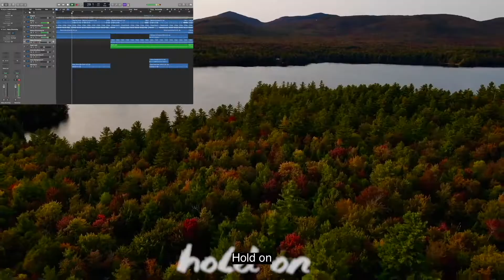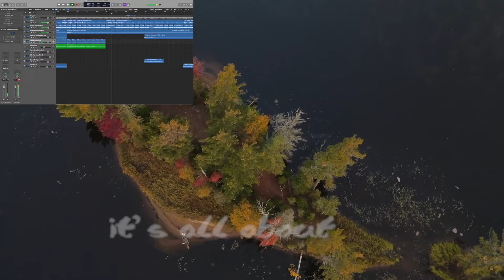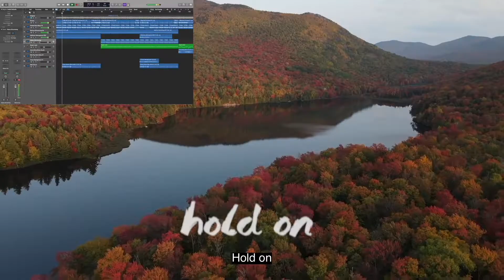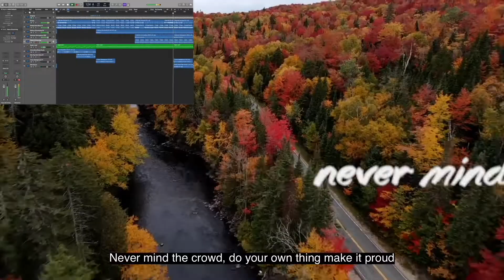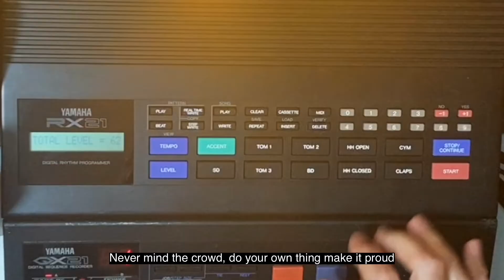Never Mind The Crowd - Sean McCabe | Original Lyrics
All vocals and instruments performed by, and programmed in Logic Pro X by Sean P McCabe

This song is about finding your own way, and not worrying about what others think.

Drone footage is from my hometown of Lake George, NY, located at the beginning of the beautiful Adirondack mountain range.

Original music to the song "Jong Riak Tur Wah Nahng Payah" (You Must Be Called A Queen) written and produced by: Silly Fools

Never Mind The Crowd (Original Lyrics by Sean P McCabe):

High
I don’t know why
We want to try
We want to fly

Feel
You know the deal
Let’s make it real
Don’t lose the zeal

Hold on
It’s not too late to find your passion
Stay strong
And don’t forget your dreams

Never mind the crowd, do your own thing make it proud
No matter what they say, let your own heart lead the way
To the place you thought you’d never ever find

Reach high up for the cloud, speak your mind say it loud
Not tomorrow but today, start to find your own way
It’s a race that will play tricks on your mind

Trust
It’s all about
No room for doubt
Time to breakout

Life
Your hopes and fears
Unfounded tears
Those wasted years

The lost time, tryin’, searchin’ endlessly
Let your heart, light the way, to your real destiny

FULL DISCLOSURE: As I fast-approach 60 years of age, it is getting harder to hit the high notes, not to mention play the guitar for extended periods without age-related aches and pains. I pre-record my own vocal and instrumental tracks, and fully admit to lip syncing and miming as accurately as possible to the master track for video.